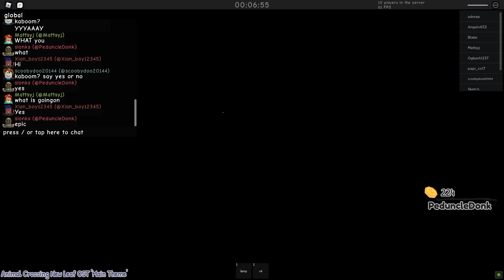ᅠᅠ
the title is  n o t h i n g  because i didnt know what to make the title lol